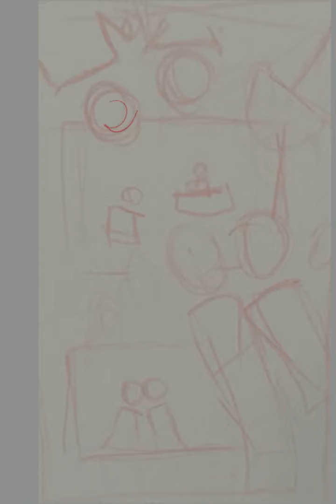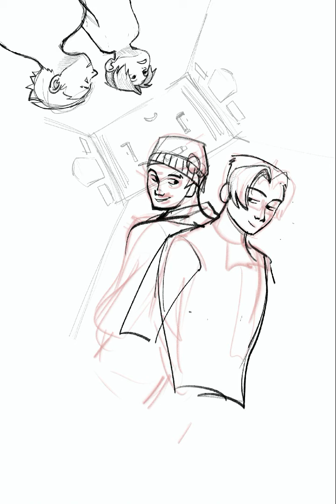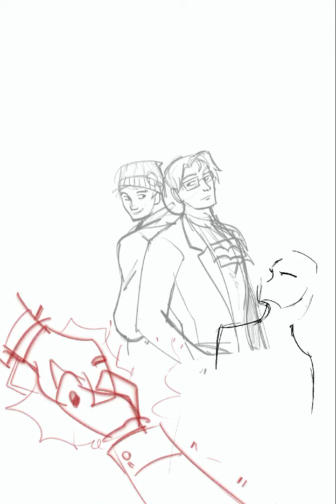Timelapse - Wrightworth Zine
A narumitsu piece I did for the Laws of Attraction zine. I think this is a fun time lapse because you can see just how little of a clue I had what to do with this while I was working on it, I spent a lot of time messing around. I think it turned out all the better for it!

I tried to spruce things up and add some music to this one but for some reason when I did the incredibly minor editing of adding music to this, both of the two programs I tried to edit it in glitched out. One refused to export, and the second one did export, but exported with some sort of visual quirk where occasionally a single frame would display from the wrong part of the video, and it was driving me bonkers. Hopefully I'll be able to sort that out for future ones. In the meantime, enjoy this.